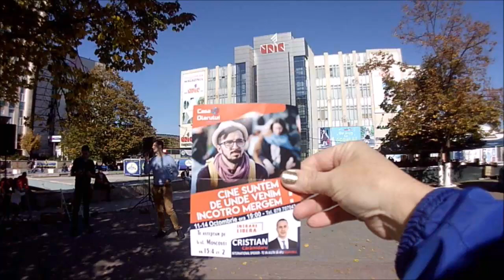Christians in Moldova rapping for Jesus